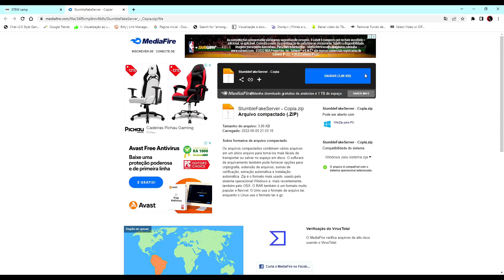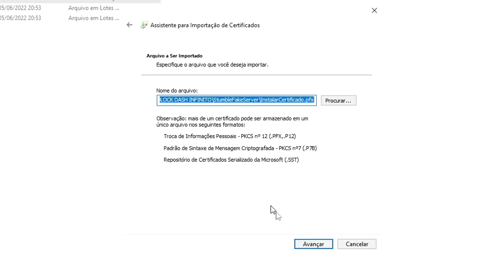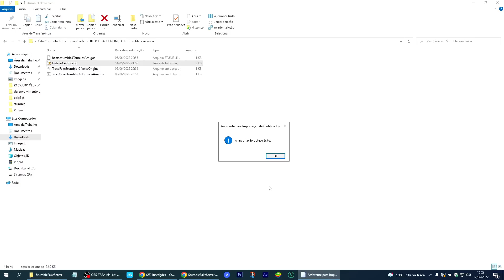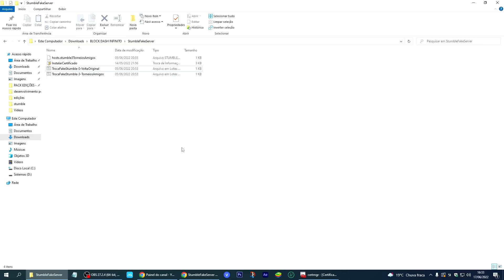✅ [OFICIAL] COMO JOGAR O NOVO BLOCK DASH INFINITO DO STUMBLE GUYS - SEM ERROS!!!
Hoje eu vou te ensinar como baixar o block dash infinito no stumble guys. O block dash infinito é um novo modo de treino do stumble guys onde você joga em torneios em um server privado de graça, que é composto apenas do mapa block dash com 31 jogadores para poder treinar suas burlas e talvez até zerar o mapa.

⚠️ NÃO ESQUEÇA ⚠️

👤 COMPARTILHE

💵 VIRE MEMBRO DO CANAL E GANHE [NOME VERDE EM LIVES, EMOJIS, SELOS E MAIS]

👨🏻‍💻 FERRAMENTAS E CONFIGURAÇÃO 👨🏻‍💻

🖥️ PLACA MÃE: ASRock A320M-HD
🖥️ PROCESSADOR: RYZEN 5 3400G
🖥️ MEMÓRIA RAM: CRUCIAL BALLISTIX (2X4)
🖥️ FONTE: AeroCool KCAS 400W hite Full Range 80 Plus
🖥️ SSD: Lexar NS100 128GB
🖥️ TECLADO E MOUSE: TGT Warfare II Rainbow RGB
🖥️ GABINETE: TGT Paladin
🖥️ MICROFONE: BM-800 CONDENSADOR
🖥️ HEADSET GAMER PH073 DA MULTILASER
🖥️ EMULADOR: MUMU PLAYER

♠️ TAGS ♠️